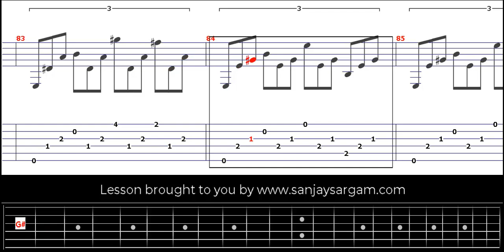Etude No 17 En Mi Majeur - Guitar Tutorial (Fingerstyle)